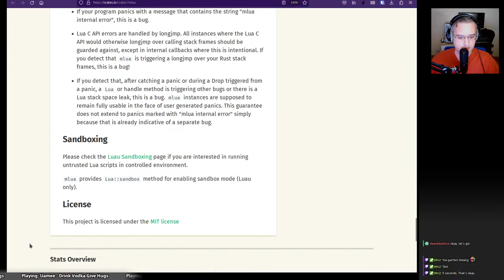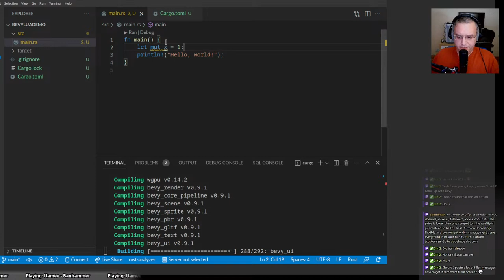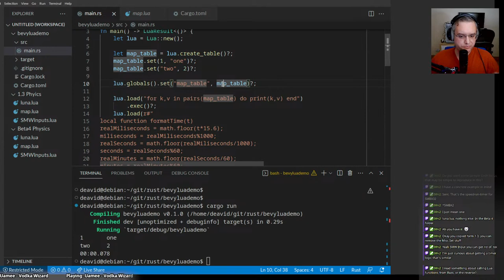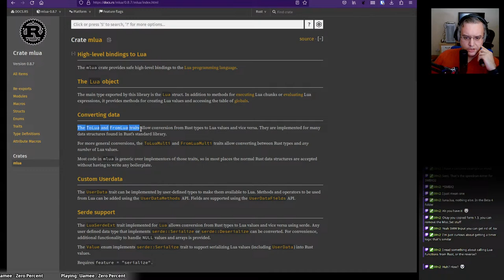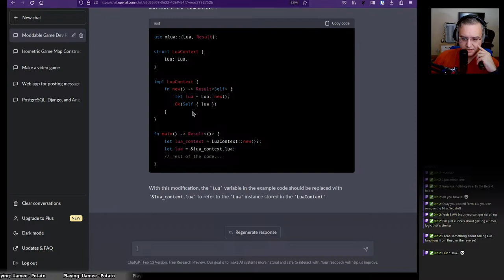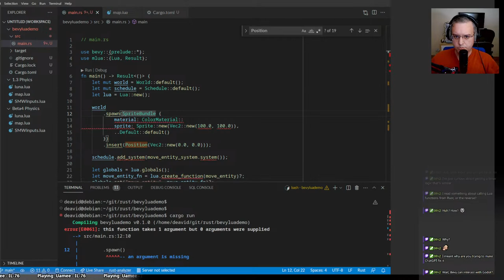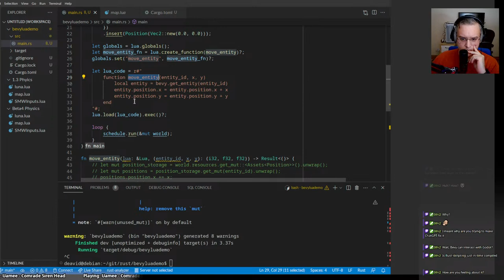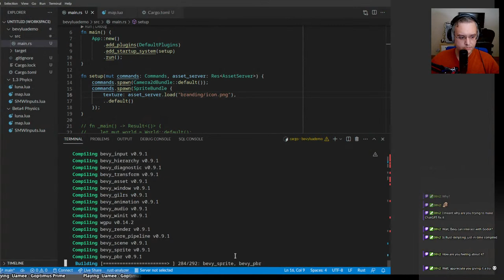Rust and mlua - Coding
Learning mlua